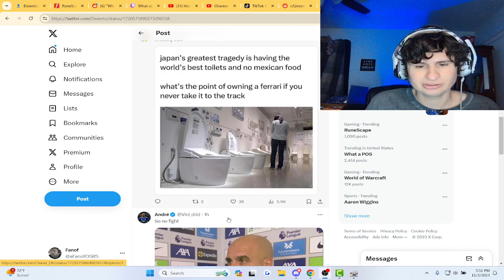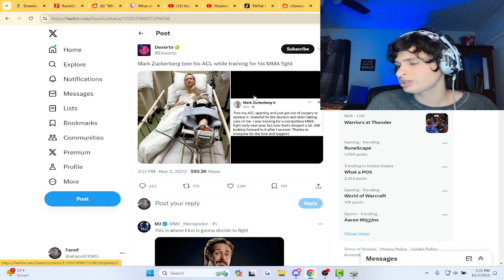Mark Zuckerberg Experience Injury?! | fanof reacts